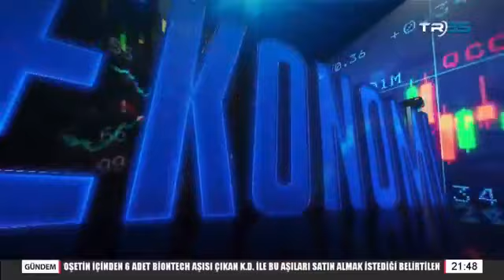CHP İzmir Milletvekili Kamil Okyay Sındır - Mustafa Ali Fırtına / TR 35